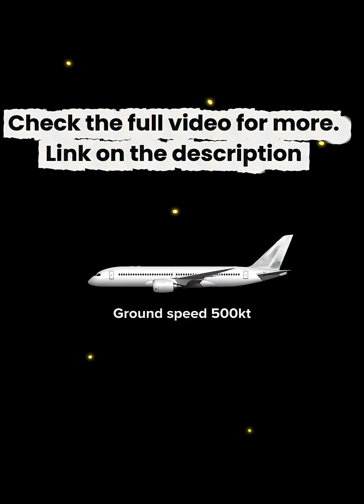How the airliners cross the Atlantic ocean?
How 2000 airliners cross the North Atlantic everyday?